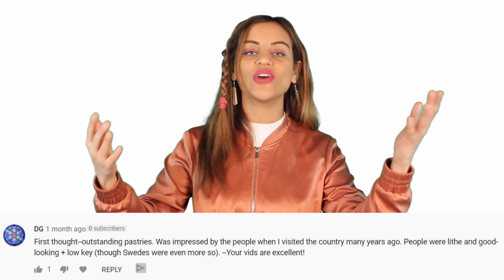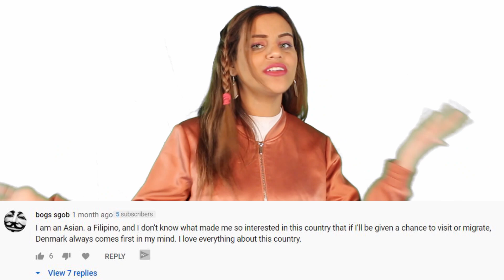10 Surprising Facts About Denmark - Part 2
10 Surprising Facts About Denmark - Part 2.

Here are 10 more surprising facts about Denmark.